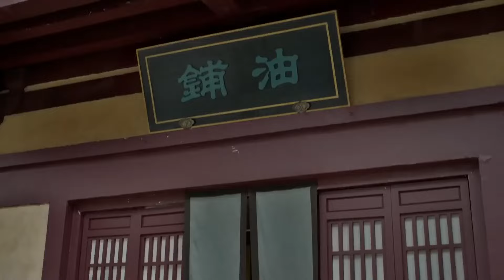[LEGENDADO] Joy of Life 44 | Alegria da vida | 庆余年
🔥Sinopse:
Fan Xian cresceu em uma cidadezinha litorânea com sua avó. Depois da visita de um mestre em venenos, sua vida pacata rapidamente se transforma em uma vida repleta de perigos e dificuldades. Depois de ser mestrado em medicina, veneno e artes marciais, ele vai para a capital para saber mais sobre sua misteriosa mãe. Ele acaba em uma aventura para maravilhar o mundo, se metendo em política, descobrindo o amor verdadeiro, seu propósito na vida e os segredos deste mundo.

💕Elenco:
Fan Xian
Lin Wan'er
Fan Ruo Ruo
Yan Bing Yun